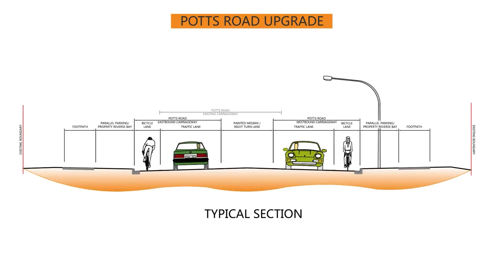Gawler East Link Road Project